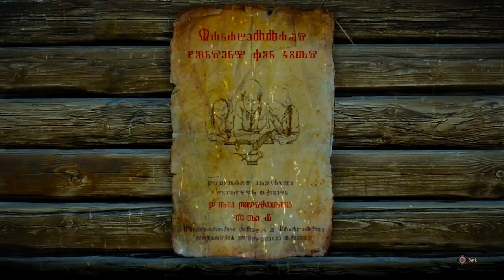The Witcher 3 : Death March - 32